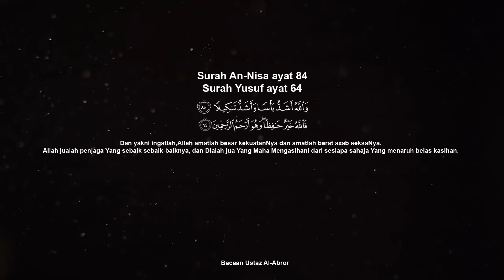ADA PEREMPUAN DUDUK DEKAT HUJUNG KATIL KAU TU! |FARKHAN PART 2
Hai gais! Ramai betul yang menanti cerita abang Farkhan part 2 ya. Ha ni kami dah request abang Farkhan cerita lagi. So apa lagi,enjoy!